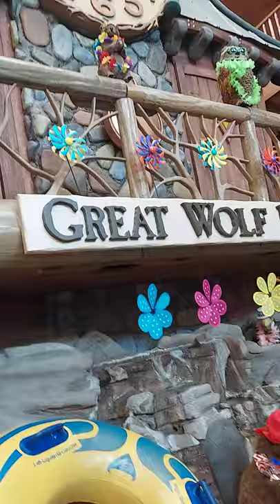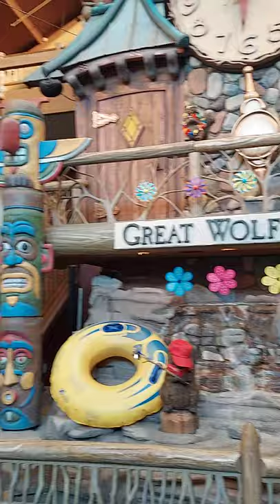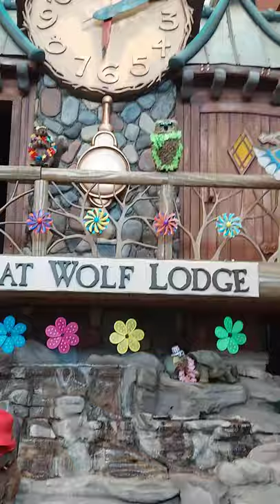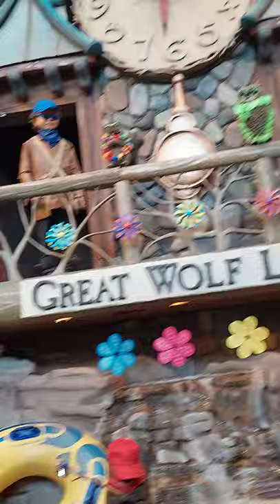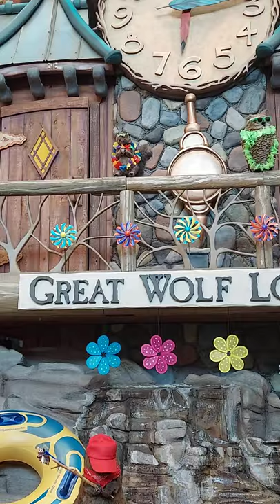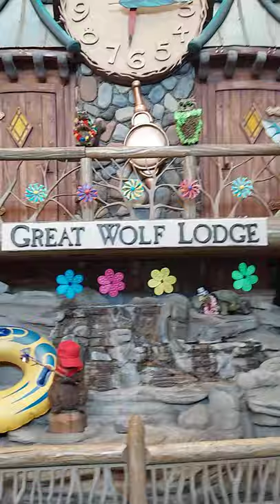great wolf lodge clock tower show wisconsin dells